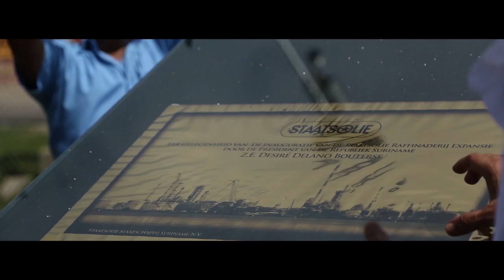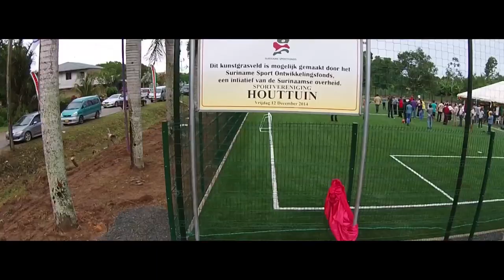Desi Delano Bouterse || Amrish Persaud ft. Previen Sewnath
NDP ke deh Paach baries: 'geef NDP nog 5 jaren".
Vocal by Amrish & Previen